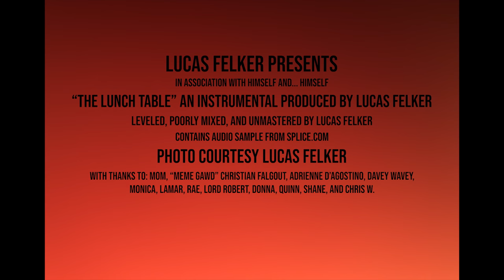"The Lunch Table" | Prod. by Lucas Felker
[FREE] 90's Type Beat | "The Lunch Table" | Prod. by Lucas Felker

This beat is free for non-profit only and must be purchased if used for commercial purposes. If you would like to use this track in any of your videos, all I ask is that you credit the producer(s) either in the title, or in the description. Thank you.